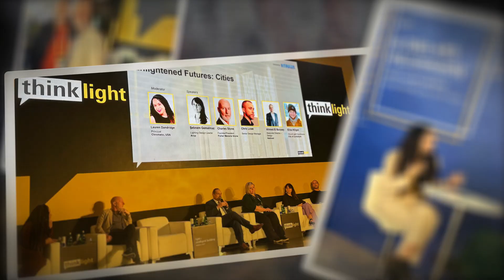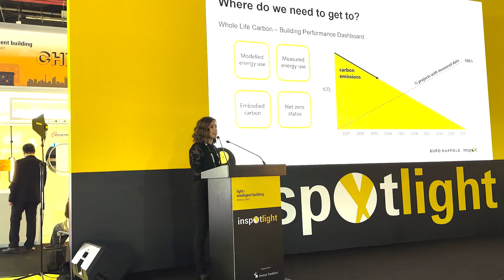Highlights from Light Middle East 2024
Editor Randy Reid travels to Light + Intelligent Building Middle East, the largest exhibition for lighting and building technology.